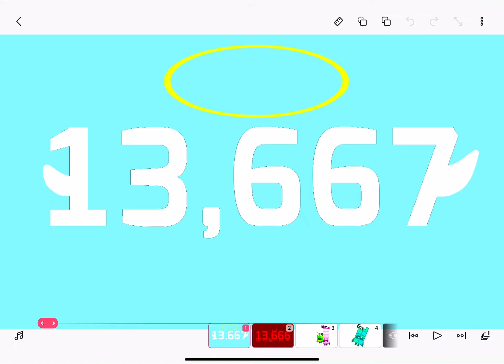13,667th Video!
Phew! We’re Safe! :)